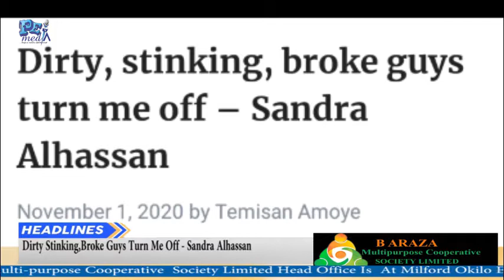Even if you no get sense try get money😃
OUT OF THE BOX SHOW.

We bring you the funny part is of the  news,Out the box show with laffsyrup is a news satire / talkshow that draws it comedy and satire from recent news stories, political figures, Media organization and self created humour.